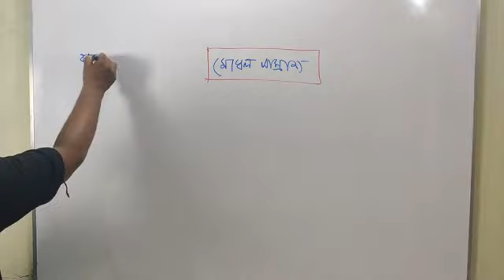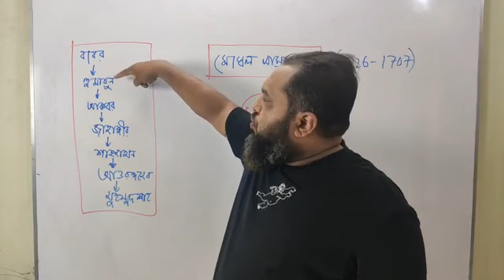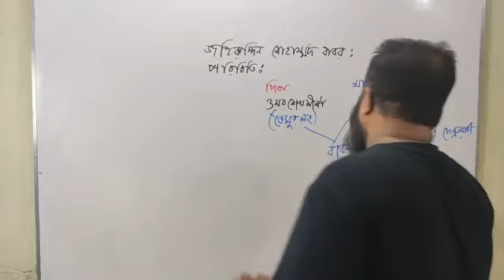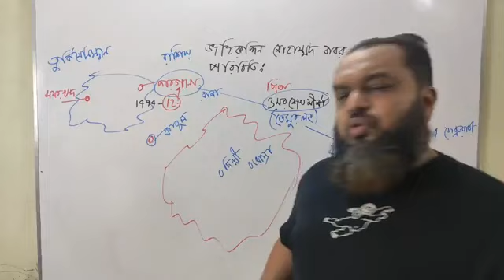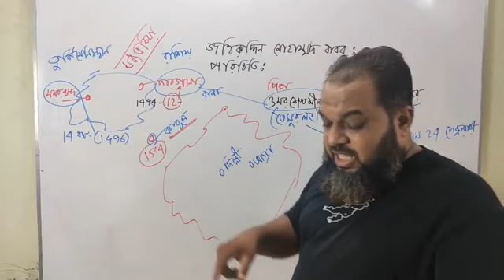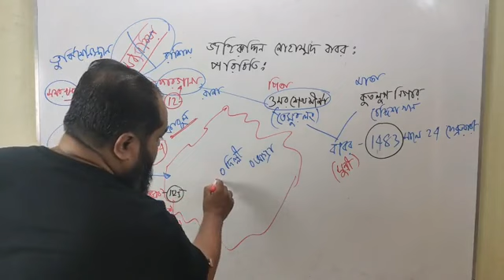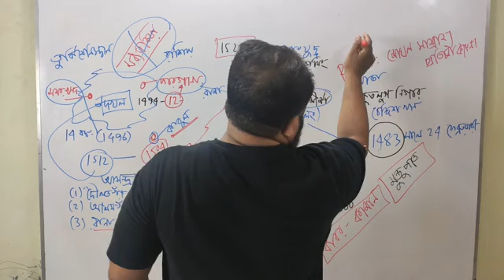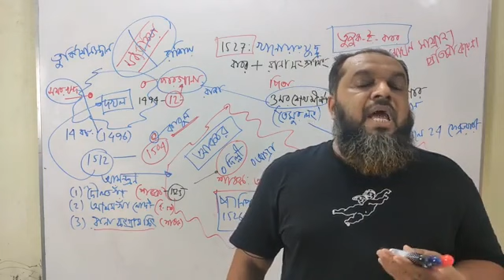মোঘল সম্রাট: বাবর ।। একবার দেখলে আর ভুলবেন না ।। Sahanur Sir II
Speaker : Sahanur Alam.
Content Creator : Sahanur Alam.
Video Captured : Rafsan Faohad.
Video Editor & Publishers: Rafsan Faohad.
MY YOUTUBE GEARS:
CAMERA MIC-Boya.
Lens-Cannon 50mm.
Lighting : 2 Big Light
Career_Expert সম্পর্কে বিস্তারিত :
আমাদের প্রতিষ্ঠানের ঠিকানা:
০৯,ইন্দিরা রোড,তেজগাঁও কলেজ ক্যান্টিনের পাশের গলি,ফার্মগেট,ঢাকা। এখানে আমরা বিসিএস সহ অন্যান্য চাকুরির পরীক্ষার Math Course করিয়ে থাকি। আমাদের সাথে যোগাযোগ করতে পারেন: 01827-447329/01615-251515.